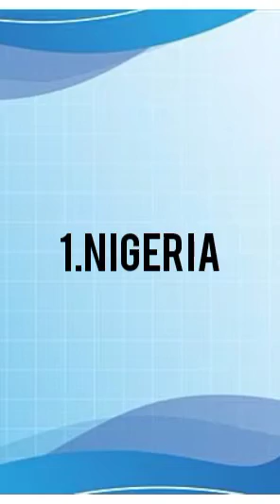TOP FIVE MOST BEAUTIFUL GIRLS IN AFRICA NO.1 WILL SHOCK YOU